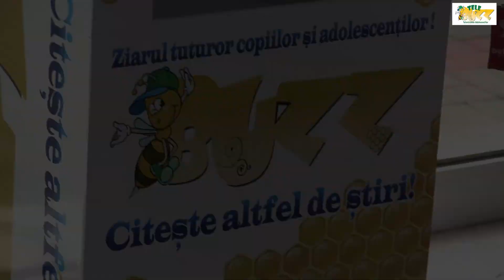FashionJUNIOR (Octombrie, 2016)